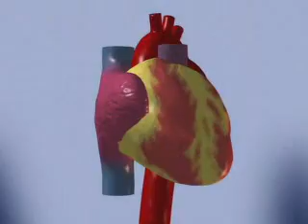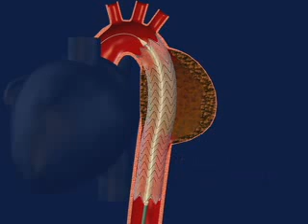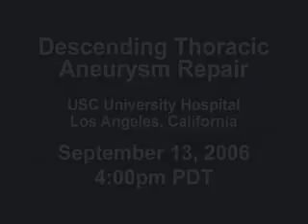Endovascular Repair of Descending Thoracic Aortic Aneurysm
Surgeons from the Keck School of Medicine from the University of Southern California in Los Angeles will perform live, on the web, an endovascular repair of a descending thoracic aortic aneurysm with the Gore TAG® Thoracic Endoprosthesis on Wednesday, September 13, 2006 at 4 p.m. PDT. Fred A. Weaver, MD, Professor and Chief of Vascular Surgery; Douglas B. Hood, MD, Associate Professor of Surgery; and Robbin Cohen, MD, Associate Professor of Cardiothoracic Surgery, will perform the procedure at USC University Hospital in Los Angeles, California by positioning the GORE TAG® Thoracic Device - the only approved endoprosthesis in the U.S. that provides a minimally invasive alternative to open surgery - in the diseased area of the aorta through a small incision made in the patients groin.